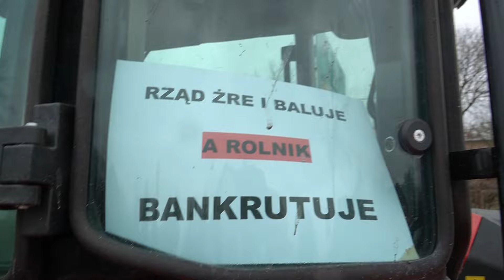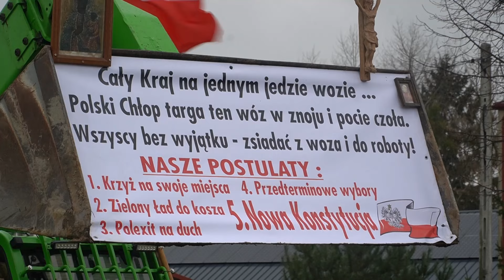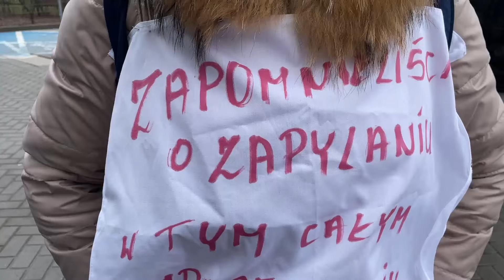Ogólnopolski Protest Rolników w Wisznicach, 20 luty 2024 | Radio Biper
Strajki odbywają się zarówno w okolicy dużych ośrodków miejskich, np. w rejonie Lublina, jak i w mniejszych miejscowościach, jak Wisznice.